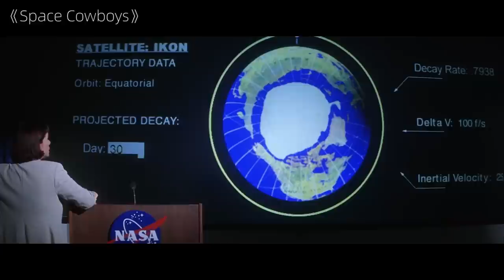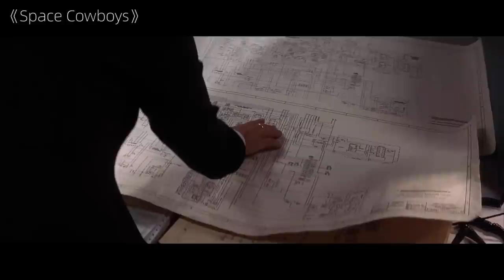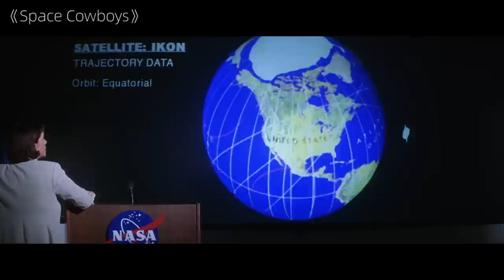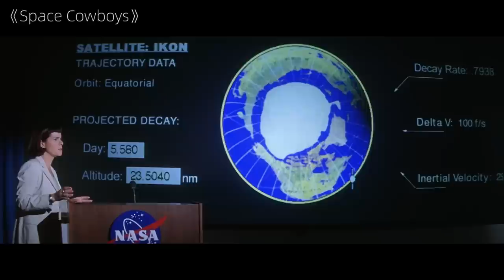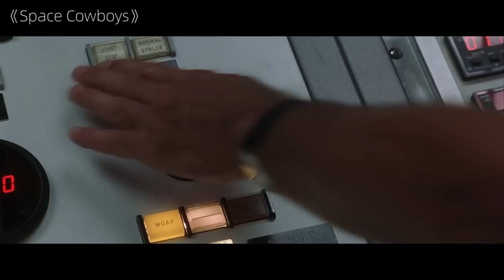Astronaut Goes On A Mission Into Space But Discovers A Horrifying Truth！